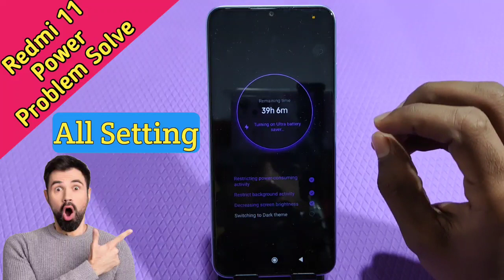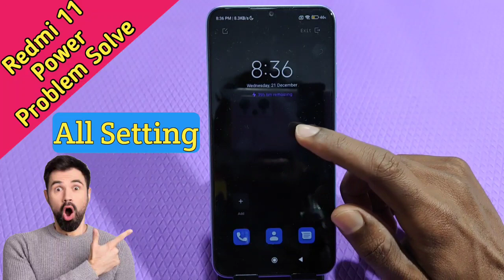Redmi 11 Power mein battery saving mode Kaise lagaen , how to enable battery server in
Redmi 11 Power mein battery saving mode Kaise lagaen , how to enable battery server in Redmi 11 Power

Redmi 11 Power mein battery server Kaise eneble Karen,
How to enable battery saving mode in Redmi 11 Power,
Redmi 11 Power battery saving,
Redmi 11 Power mein battery server Kaise activate Karen,